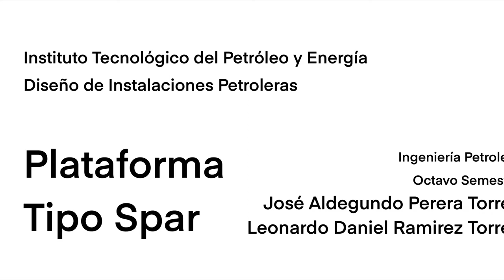Plataforma Tipo Spar